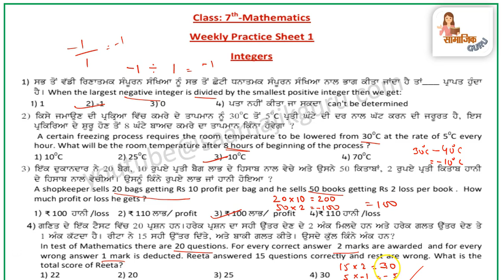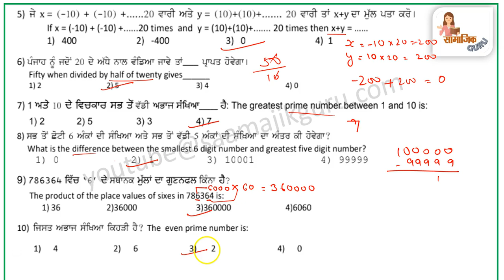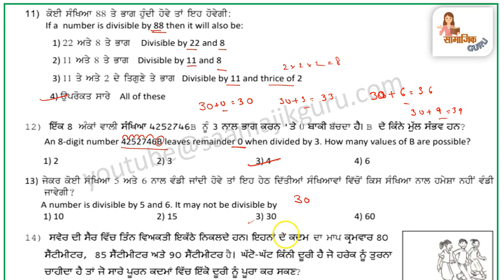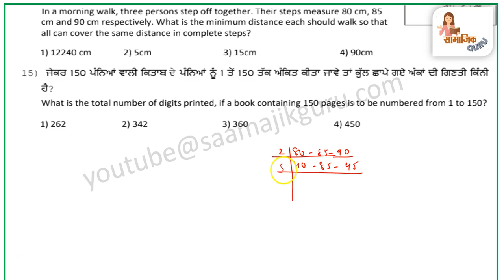pseb competency based paper class 7th maths worksheet 1 test 2024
Your query:
pseb competency based paper class 7th
pseb competency based paper class 7th maths
pseb competency based paper class 7th maths worksheet 1
pseb competency maths worksheet solution
pseb competency worksheet 1 maths solved
pseb class 7 maths worksheet
pseb class class 7th maths competency worksheet answer
pseb
saamajik guru